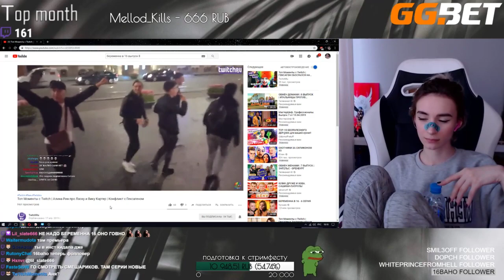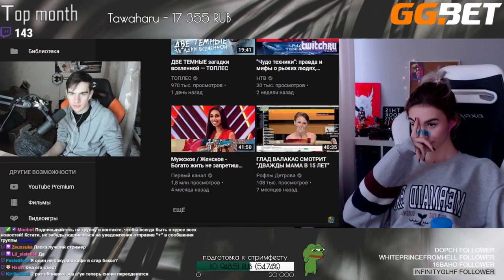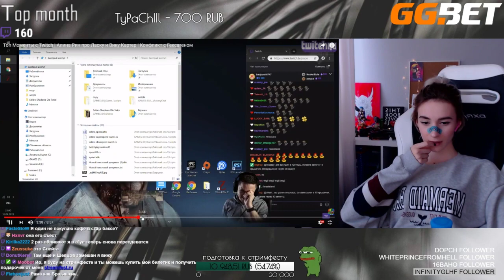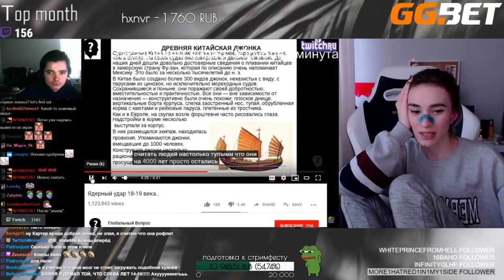nelyaray смотрит Топ Моменты с Twitch | Алина Рин про Ласку и Вику Картер | Конфликт с Гексагеном